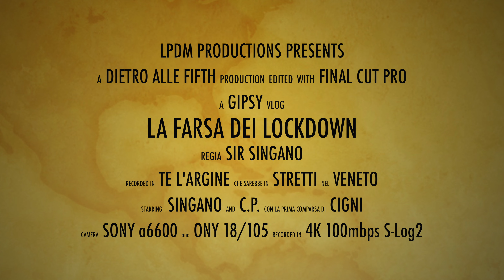La farsa dei Lockdown: un vero lockdown non si è mai fatto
Resto convinto non si sia MAI fatto un lockdown da nessuna parte, ci si è solo limitati a far fallire alcune attività ma lockdown io non ne ho mai visti.

Il personaggio è ragazzo Veneto che lavora e si diverte a fare il fulltimer (colui che vive in camper, o fa il Van Life o Vanlife o come vuoi tu) prima con con un vecchio camper d'epoca mansardato e completamente restaurato e successivamente con un super motorhome artigianale. Compagna di queste avventure - oltre a fidanzata ed amici - è Amy, un American Pitbull Terrier ADBA conosciuta come "Cane Pericoloso" o più comodamente CP.